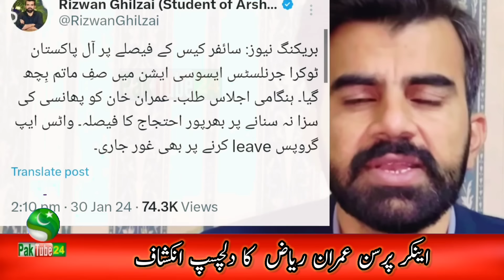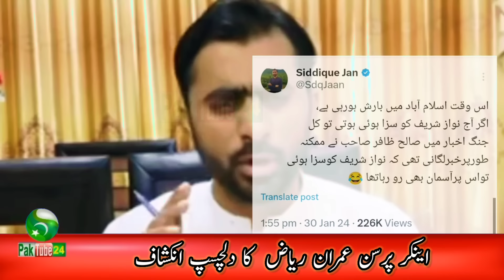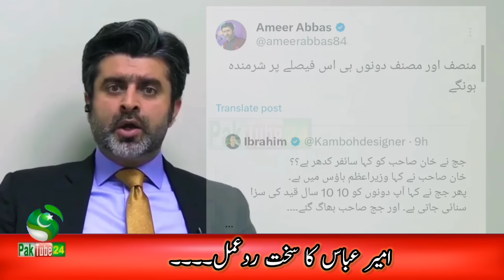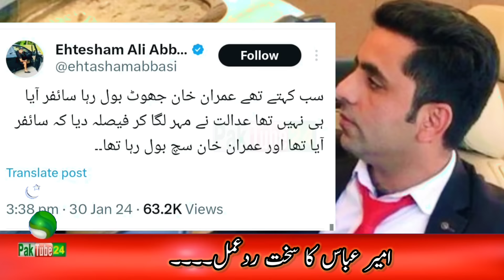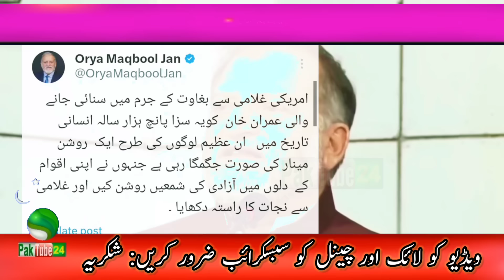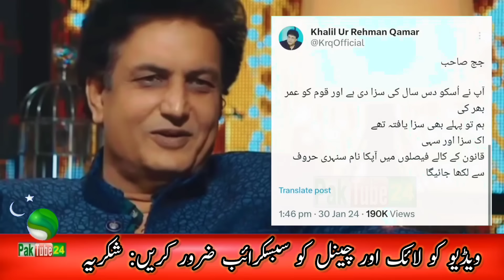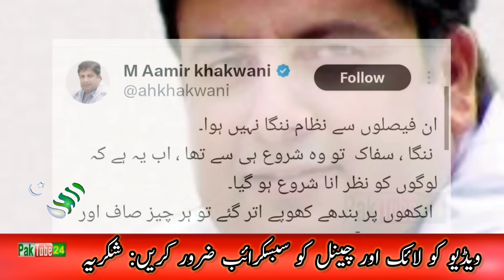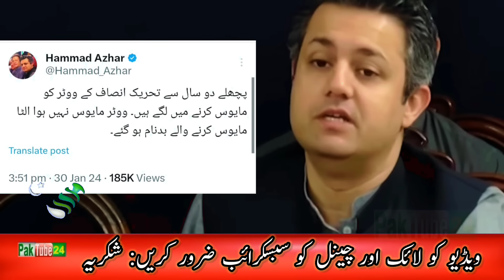Hard reaction on Maryam and Ghareda's statement about PTI Imran Khan's court sentence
Video Is About : Hard reaction on Maryam and Ghareda's statement about PTI Imran Khan's court sentence.